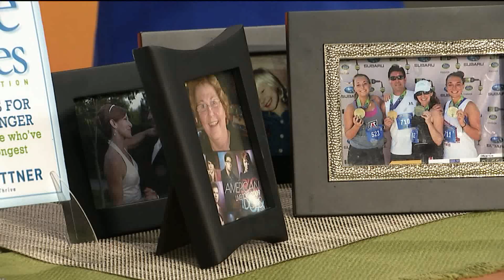Healthy Living: The worlds Blue Zones may reveal secret to longer life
How about the notion that attending a faith-based service four times a month could tack on another 4-14 years life expectancy.